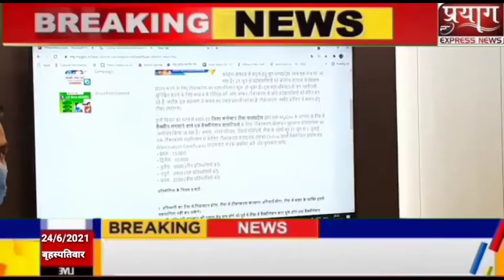लोगों को कोरोना वैक्सीन लगवाने वालों को मिलेगी प्रोत्साहन राशि